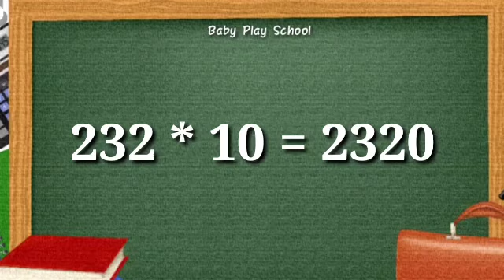232 पहाड़ा | Tables of 232 | Table 232 | 232 का पहाड़ा | Pahada232 | 232 pahada |Pahada 232 ka | BPS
48 पहाड़ा | Tables of 48 | BabyPlayschool | 48 का पहाड़ा |TABLE of 48 By Baby Play School
online coaching
#499 पहाड़ा
Tables of 499
#|499 का पहाड़ा
तीन सौ का पहाड़ा
#451 पहाड़ा
Tables of 451
# BabyPlayschool
#451 का पहाड़ा
online coaching
45 पहाड़ा | Tables of 45 | BabyPlayschool | 45 का पहाड़ा |TABLE of 45 By Baby Play School
online coaching
182 पहाड़ा | Tables of 182 | BabyPlayschool | 182 का पहाड़ा |TABLE of 182 By Baby Play School
232 पहाड़ा | Tables of 232 | Math Table for Number 232 | 232 का पहाड़ा | Baby Play School